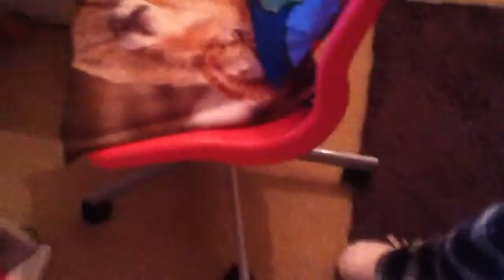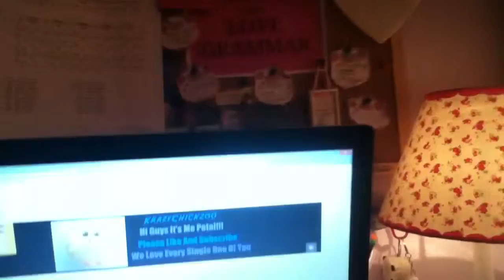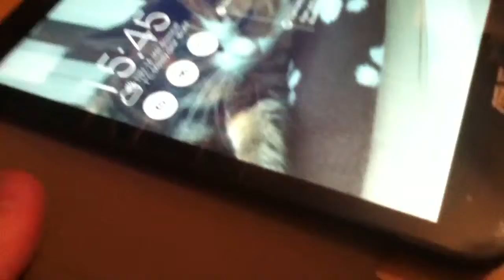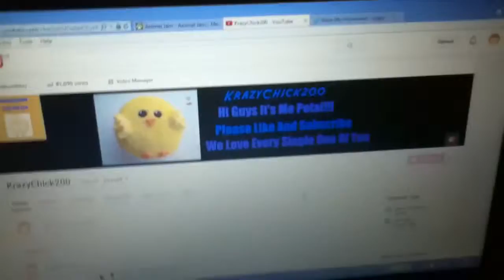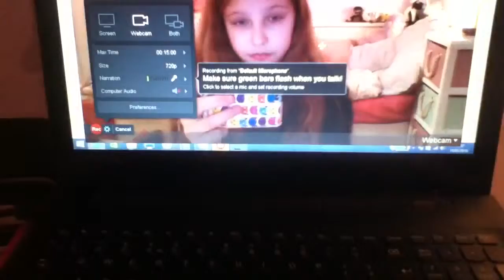Our Set Up